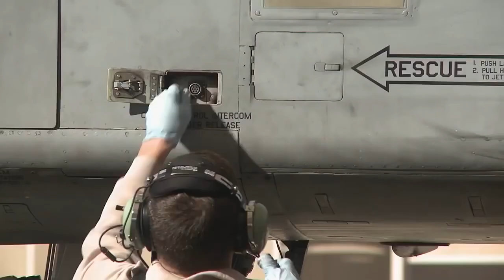A 10 Warthog - King Of Close Air Support HD Military videos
A 10 Warthog - King Of Close Air Support

The A-10 Thunderbolt II, nicknamed "Warthog" for its unusual appearance, has been flying for the U.S. Air Force since the 1970's and was specifically designed as a ground attack aircraft to destroy Soviet tanks. Over the years, the Warthog has become a legendary Close Air Support jet because of its huge 30mm gatling cannon (GAU-8) which fires depleted Uranium rounds capable of penetrating heavy armor, its long loiter time over targets, its high maneuverability, and its Titanium armor which contributes to survivability. In addition to having the deadly GAU-8, the Warthog can be armed with a variety of bombs and missiles adding to its lethality. If you check any list of "best close air support aircraft", you will find the A-10 Thunderbolt II Warthog is at the top of the list, or near the top of most every list you will find. This video is a compilation of A-10 clips including live-fire munitions, aerial refueling over Afghanistan, takeoff and landing, and cockpit video.

Film Credits: William Lewis, SrA Rachel Maxwell, SrA Aaron Hauser, SGT Meghan Berry, SSgt Daniel Negrete, SSgt Michelle Revoir, SSgt John Raven, MSgt Pedro Jimenez, A1C Jean-Paul Arnaud-Marquez, SSgt Samuel O'Brien, SrA Austin Willhoit